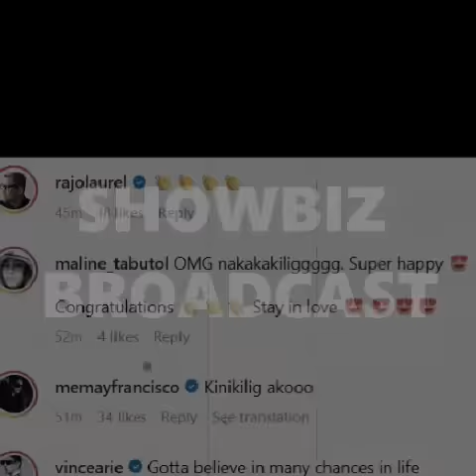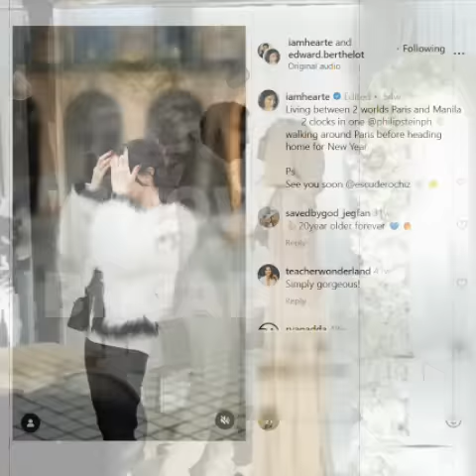NAKAKAIYAK! WEDDING nina Heart Evangelista at Chiz Escudero 9th WEDDING ANNIVERSARY Renewal of Vows!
Nakakaiyak Wedding nina Heart Evangelista at Senator Chis Escudero 9th Wedding Anniversary Renewal of Vows